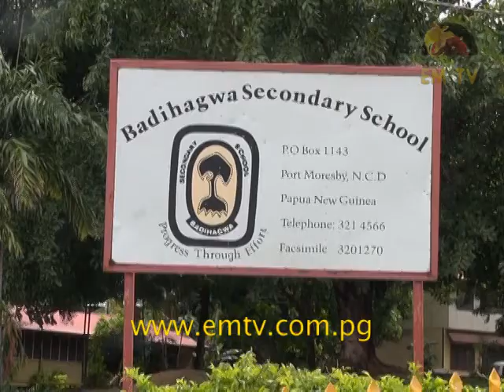Badihagwa Secondary School Prepares for Start of Academic Year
Principal of Badihagwa Secondary School, Maru Bala urges his students and teachers to resume classes as per the schedule time of Monday February 2, 2015. for the latest news...